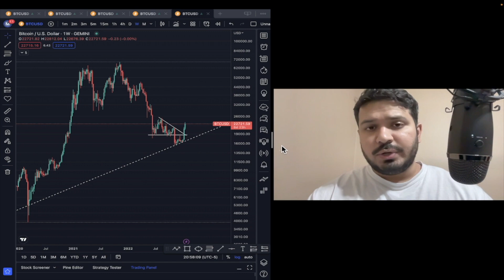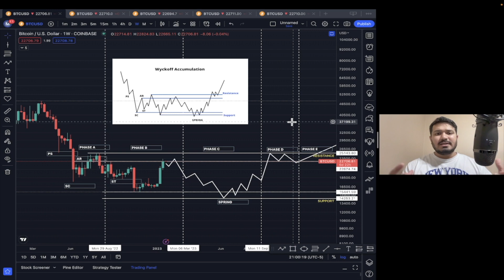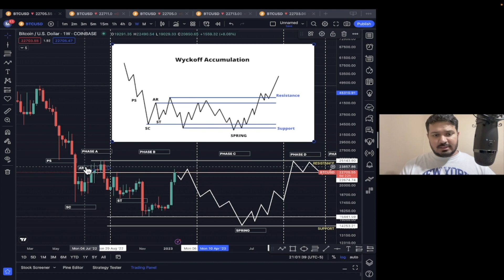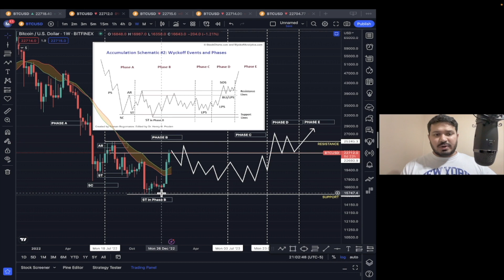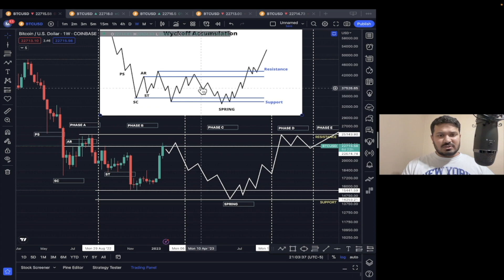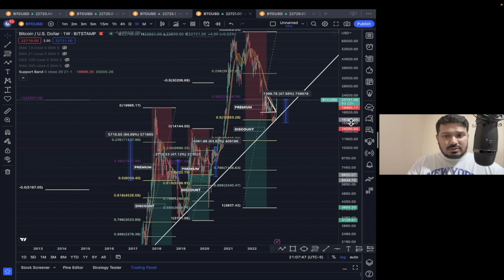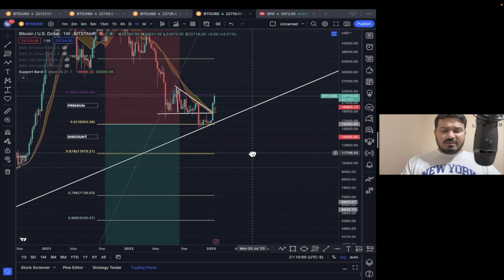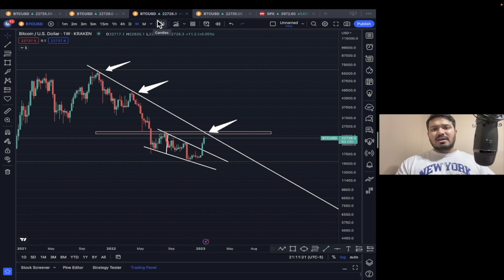BITCOIN - A BULL TRAP? OR THE BOTTOM!?